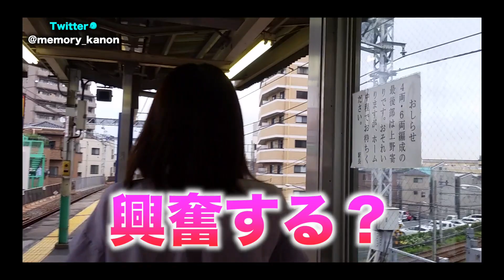【青木歌音のぷち旅#1】葛飾区 お花茶屋の伝説のモツ煮込みを食べに行くの巻【Male to Female】【トランスジェンダー】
青木歌音YouTubeチャンネル リニューアル第1弾☆
◎毎週木曜日しか営業しない伝説のモツ煮込みを食べに葛飾区へ行きます。

《テレビ出演情報》
日本テレビ【人生が変わる1分間の深イイ話】※女子アナ オネェとして出演
TOKYO MX【原宿ドラゴン】※8月1日放送
スカパー！ch.663【Pigoo】

《レギュラー出演中 TV番組》
BSスカパー！【ALLザップ/毎週 火・木】※女子アナ

※TV出演情報なども掲載しています。

◆検索ワード
ニューハーフ/性別違和/性同一性障害/性転換/Trans gender/MTF/Shemale/